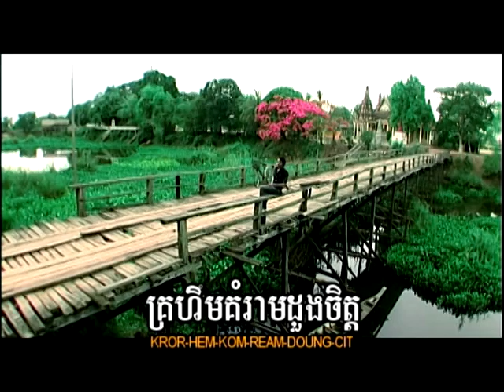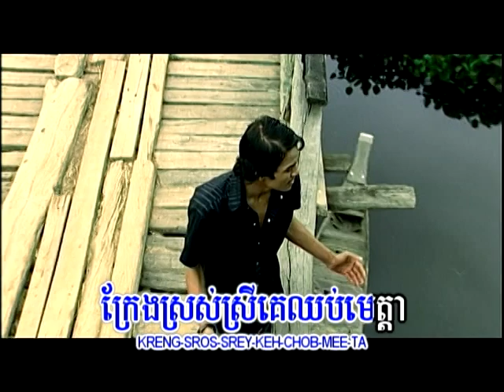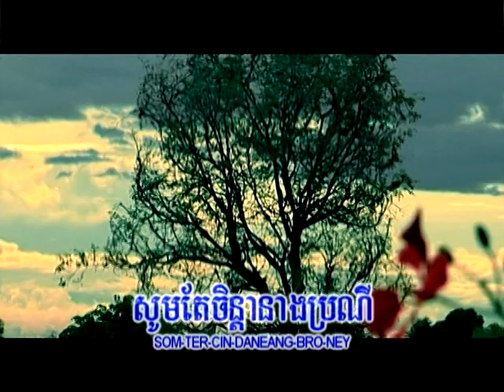Cambodian Music - Khmer Song - ចម្រៀងខ្មែរ -ខារ៉ាអូខេ - U2 vol 5 3